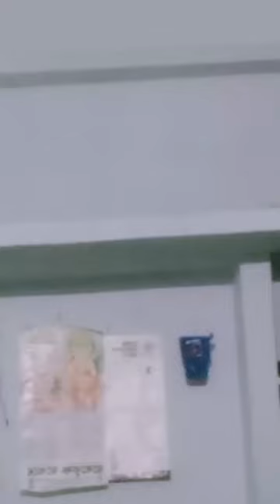short reel video